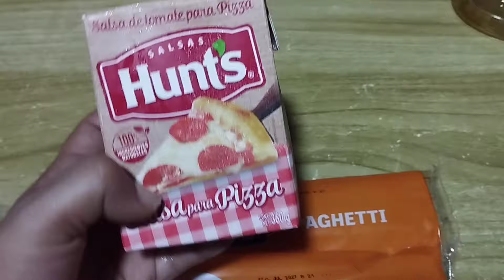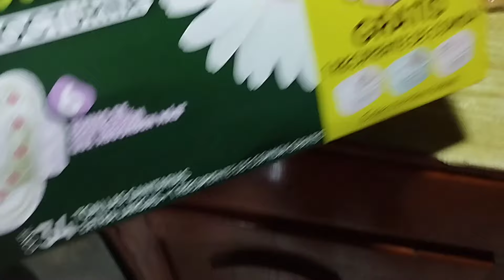PREPARANDO LUNCH 🍝// consomé de enfermo 🤒 pero rico 😋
Mis chicas les traigo un vídeo esperando que lo disfruten 😍😊